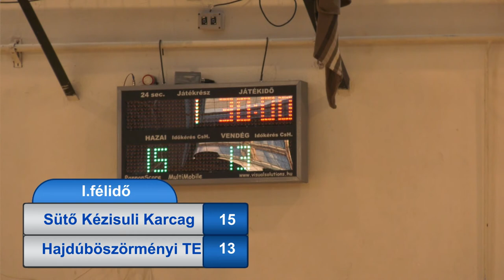Sütő Kézisuli - Hajdúböszörményi Torna Egylet férfi felnőtt kézilabda mérkőzés 2022.04.06 1.félidő